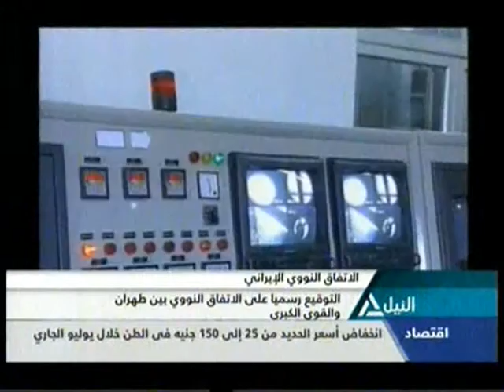نشرة اخبار السادسة مساء | 14-7-2015